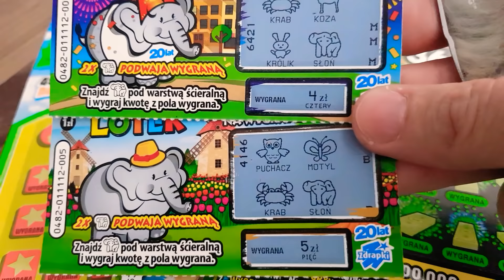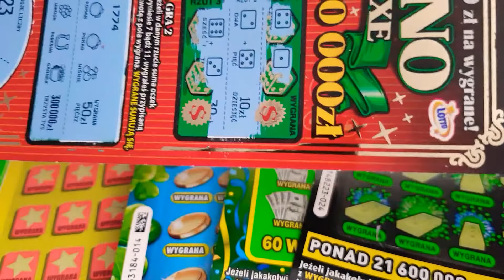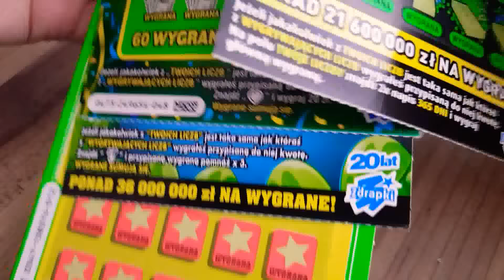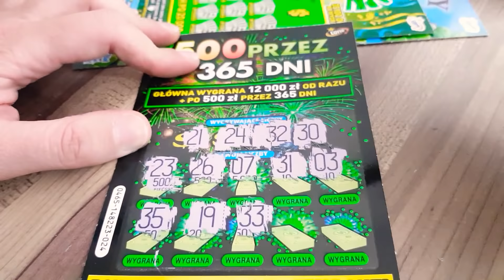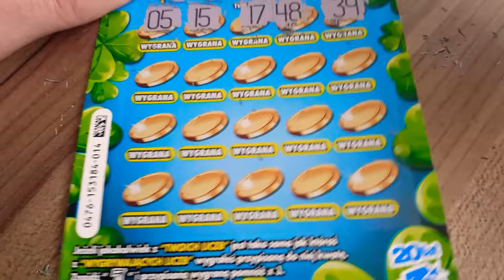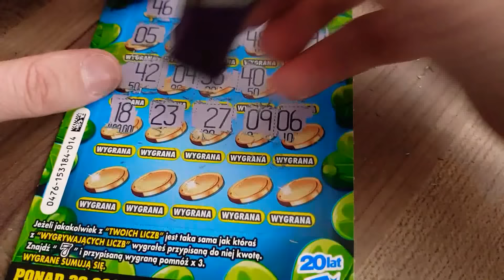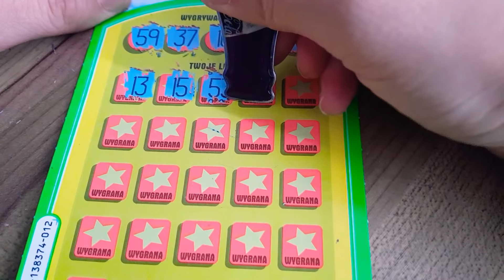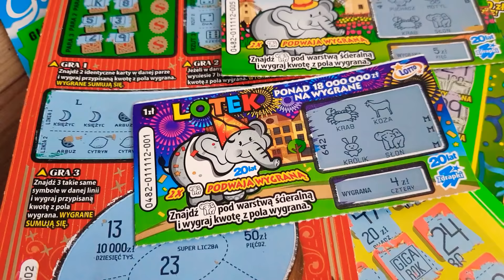#23🇵🇱WYGRANE ZDRAPKI które zwykle nie wygrywają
Cześć! Dzisiaj pokażę wam zdrapki, które mnie mega zaskoczyły. Zupełnie nie spodziewałam się tych wygranych!

Ponadto zapraszam na mały miks popularnych zdrapek takich jak Lucky777, Giga Życie, Kocham Zdrapki i 500/365 dni.

Dziękuję wam wszystkim za to, że jesteście❤ i proszę o więcej!